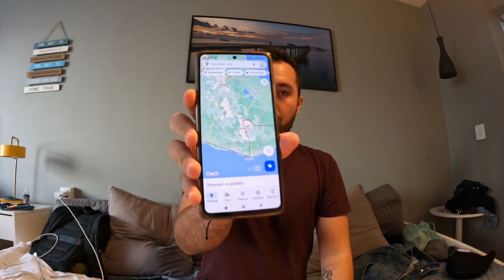ZAPOWIEDŹ WIELKIEJ PODRÓŻY - RZUCIŁEM PRACĘ!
Przedstawiam plany na przyszłość i omawiam co działo się przez ostatnie 3 miesiące.